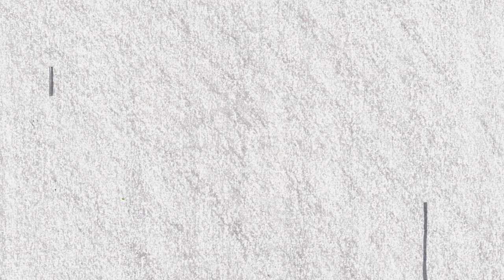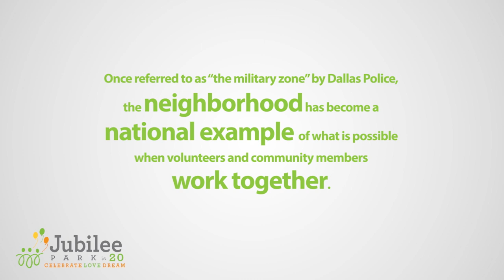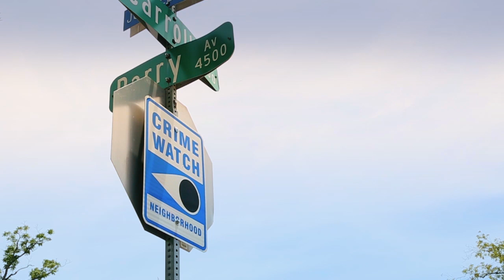Jubilee Park is 20!